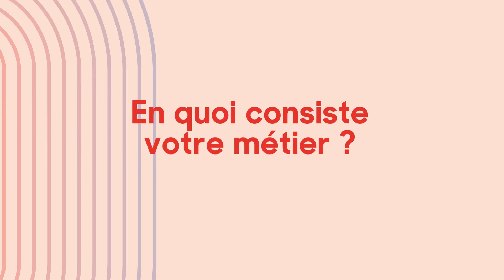Série Series l'Exposition - Emmanuel Sorin (L'Art du Crime)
Emmanuel Sorin, décorateur de cinéma pour l'Art du Crime, série policière dans le milieu de l'art, nous dévoile les réalités de son métier.

À l'occasion de la dixième édition du festival, Série Series nous plonge dans les coulisses de la création et l’intimité des plateaux de tournage de séries à travers une exposition de 50 photos de Caroline Dubois. L'exposition est accompagnée d'interviews-vidéos des professionnels des séries qui, en quelques minutes, nous racontent leur vocation, partagent leur passion et évoquent les anecdotes de tournage.

✨ Suivez les dernières actualités de Série Series sur les réseaux et notre site ✨